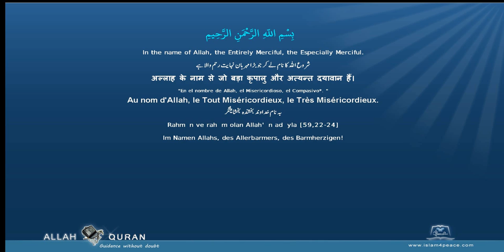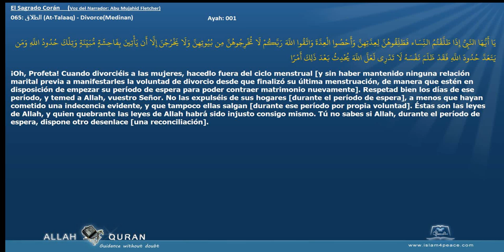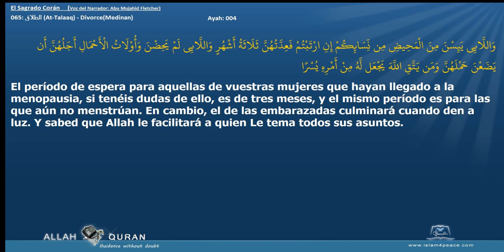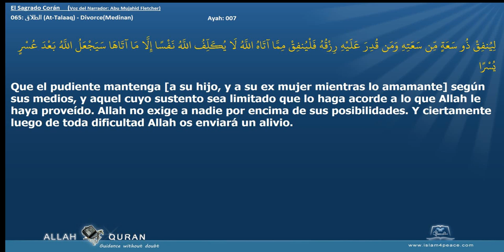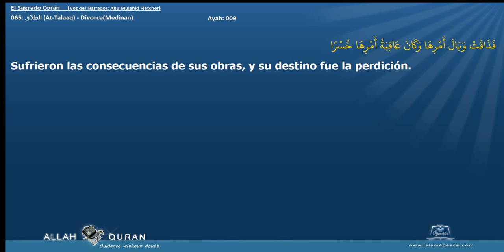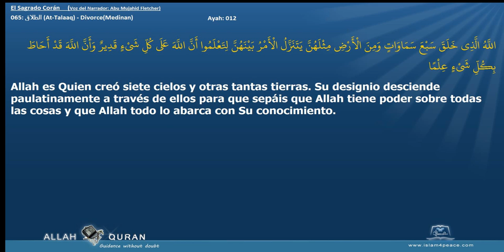El Sagrado Corán 065 الطلاق At Talaaq DivorceMedinan